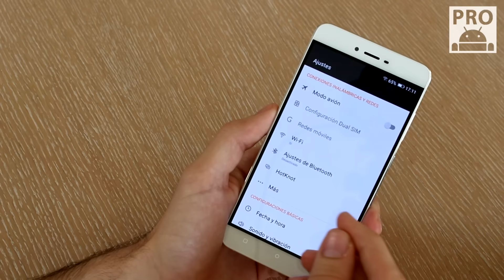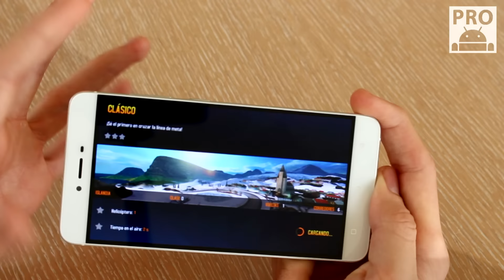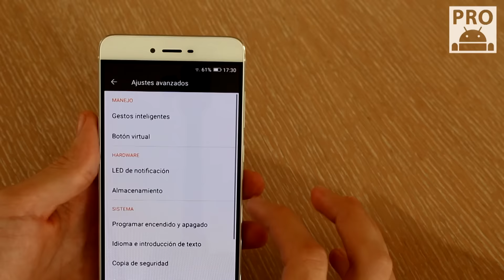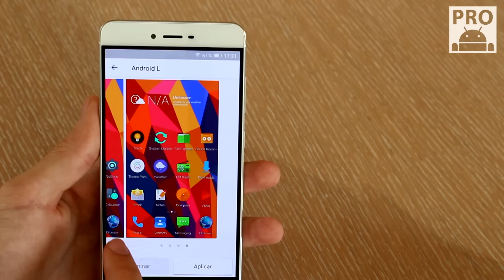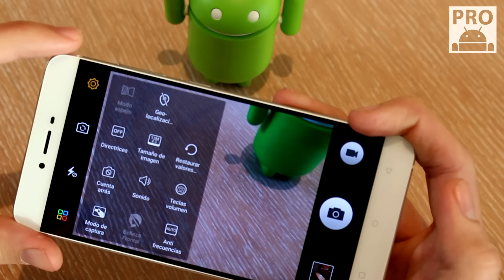Weimei We Plus, review en español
Descubre el nuevo Weimei We Plus, el gama media-alta de la marca española en este video. En esta review en español analizamos su camara, diseño, batería, rendimiento y mucho más! LIKE BRO!